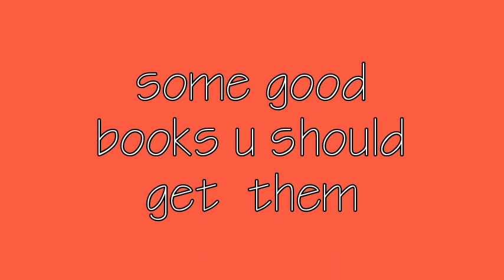27 November 2021